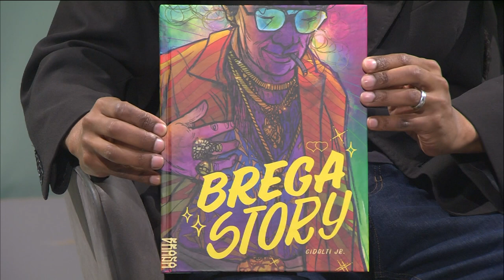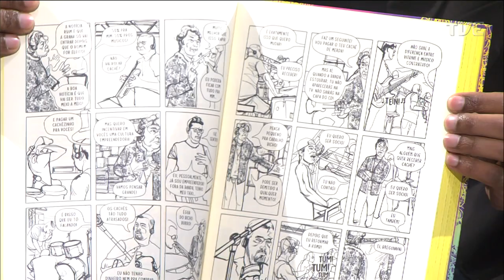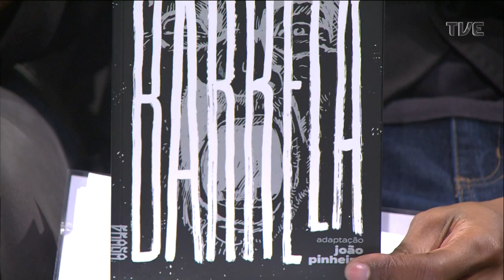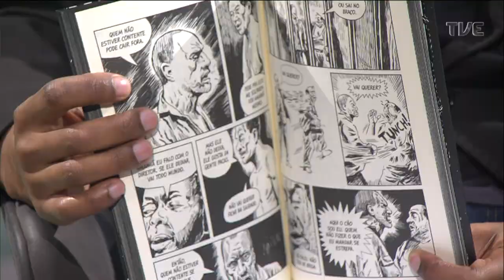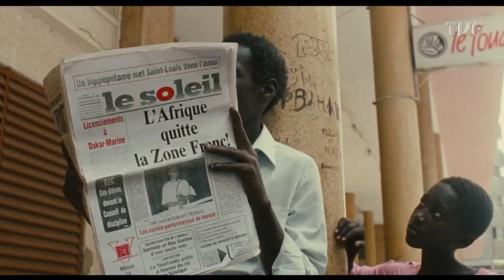Estação Cultura - 02/08/2022